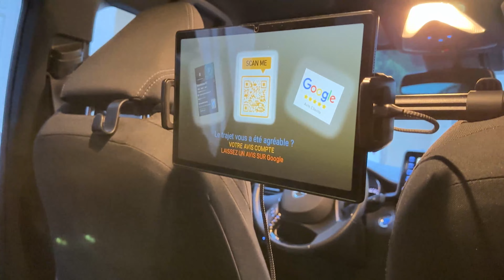Paris vlog | Favorite food and shopping places | Sima R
Hey! So here is a little vlog of my latest trip to Paris. I live in Almaty and in Paris and there is a little bit about it in my first vlog

I usually travel to Paris for my work and personal things. This time it was more for pleasure, so I had time to do shopping at my favorite places and happy to share it all with you.

See you soon in my vlog in Almaty and I’m prepping a video of what I wear in a week, so if you interested in how I build my daily outfits - stay tuned and subscribe!

Places mentioned in appearing order

Department store: Le bon marche, gallery Lafayette

Food: Wild and the moon, kunitoraya, matcha social club

x sima